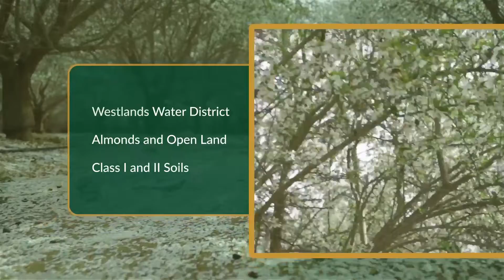1,915.19± Acre Sagardia Brothers Ranch - Sale Pending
The Sagardia Brothers Ranch comes with rich history of a multi-generational Basque family who immigrated from France in the 1920’s and started running sheep on this exact property almost 90 years ago. At one point their operation grew to over 20,000 head of sheep scattered across the west and east side of the San Joaquin Valley. It wasn’t until 1979 when they had the luxury of moving Westlands water up to the property to start their venture into irrigated farmland. The current family members have continued their ancestor’s legacy of farming these fertile soils and maintaining a balance of open land to irrigated acreage. The entire ranch is 1,915.19± acres, with 473± acres planted to almonds and the balance being open farmland or grazing land.